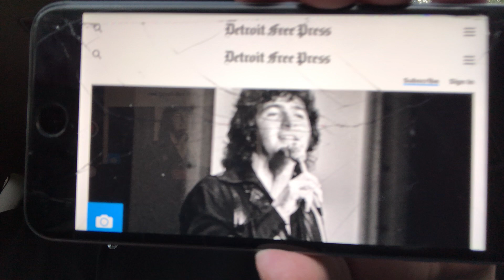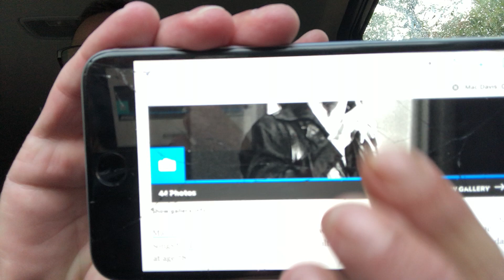RIP LEGEND Mac Davis 9/29/2020. Wrote In The Ghetto & More for Elvis Presley. The King’s Court.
RIP MAC. You will be missed...😢